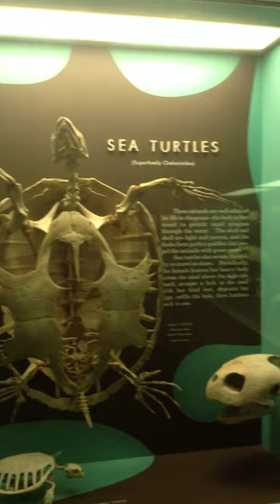Frogs, toads, land turtles, and giant sea turtle skeletons at Smithsonian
Taken at the Natural History museum in Washington, DC